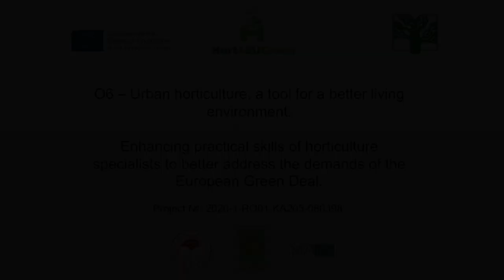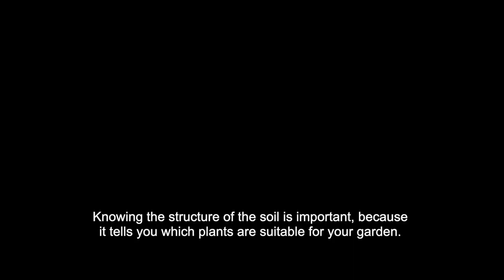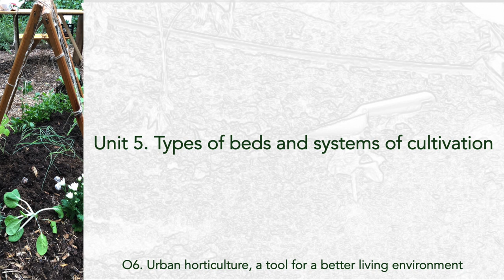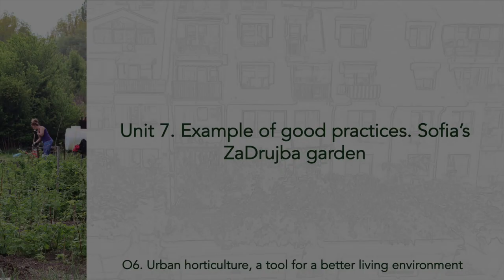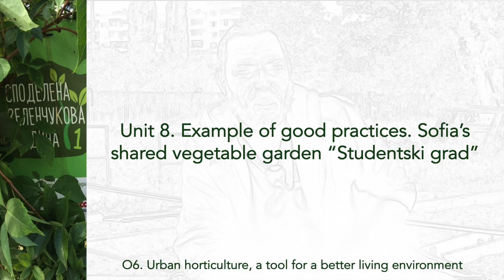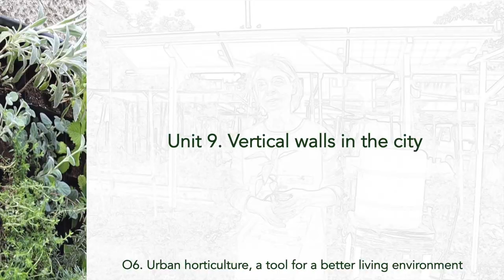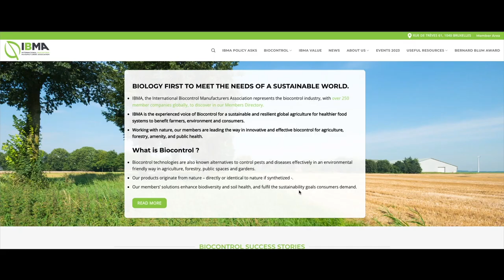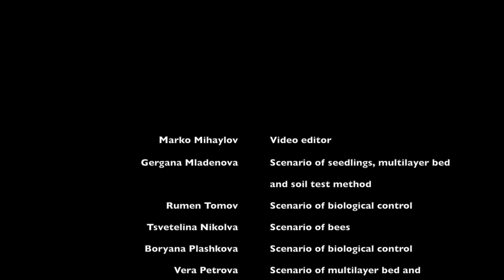O6 Urban horticulture, a tool for a better living environment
The movie is one of the results of Hort4EUGreen project (2020-1-RO01-KA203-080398)
The movie is a standalone visual course on Urban horticulture, that last 32:07 minutes, with 11 units, as follows:
Unit 1. How to start an urban garden
Unit 2. Urban gardening in the vision of Root foundation, Bulgaria
Unit 3. The soil of urban gardening
Unit 4. The seedlings in urban gardening
Unit 5. Types of beds and systems of cultivation
Unit 6. Example of good practices. Sofia`s balconies and Ina Gerdikova
Unit 7. Example of good practices. Sofia`s ZaDrujba Garden
Unit 8. Example of good practices. Sofia`s shared vegetable garden `Studenski Grad`
Unit 9. Vertical walls in the city
Unit 10. Honeybees in the modern cities
Unit 11. Pest, diseases and weeds